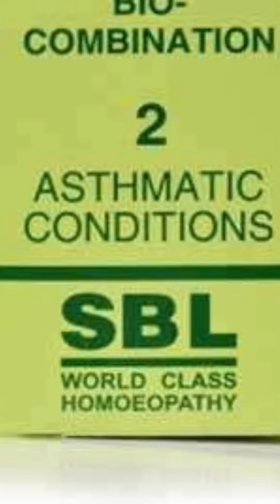Homeopathic medicine 02 uses Hindi ||shorts|| Biochemic medicine 02 ||Asthma